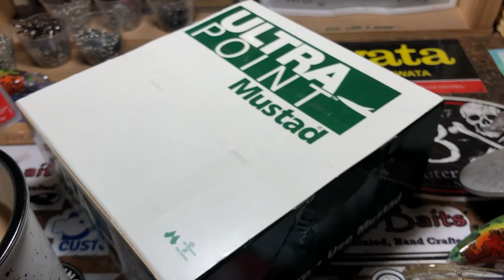JBCo. Shop Update: (Big Baits, Sockeye Pattern and Reclaimed Lures)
What's up Fish Heads?? Here's a peek at a few pieces from this weekend. Great springtime stuff. Hope everyone is enjoying the warming air temps and that awesome spring bite!

Cheers, and I'll see you on the water!!

Respirators:
3M (Large)
3M (Small)